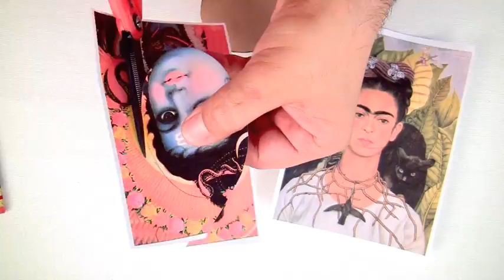How to: Make Jewelry With Images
Using your favorite images and some easy to find materials, you can make couture resin jewelry and rock the runway.   Want more ideas?  and join me here
Make sure to look for Make Your Mark on PBS this September!
The Official YouTube Channel for Mark Montano, Author and TV Host. Mark writes The Big Ass Book of Crafts Series, the best selling craft books in the US. Facebook: Facebook